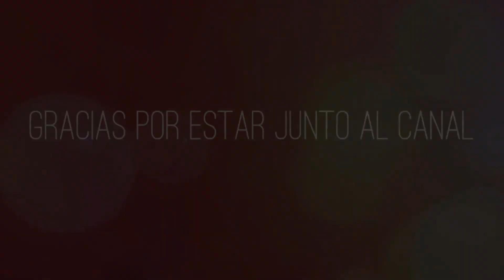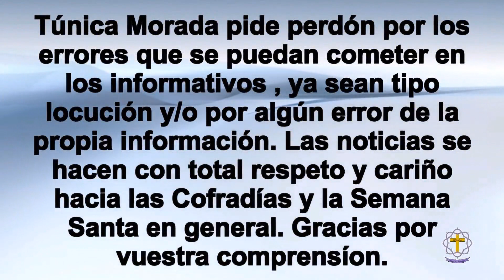Informativo Cofrade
Referente a la Agrupación de Cofradías, Cristo de la Salud y Grupo parroquial Verdad y Sagrario. Además de noticias breves y Altares de culto.